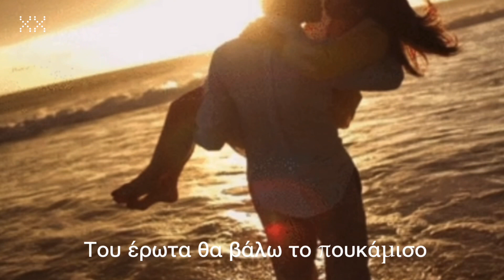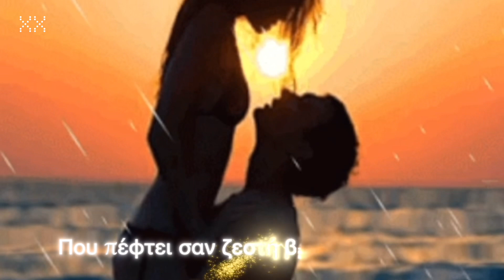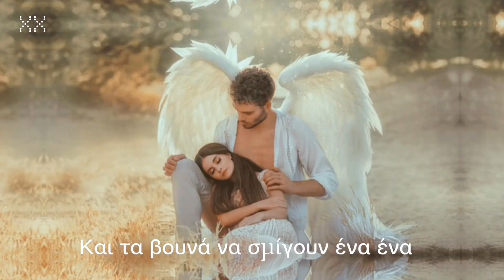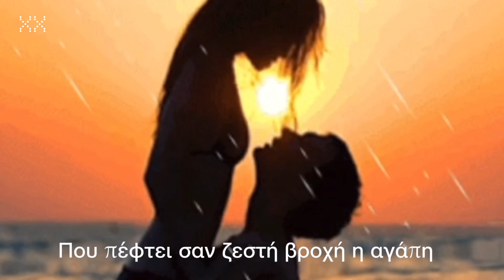Διόδια - Σταύρος Σιόλας & Φωτεινή Βελεσιώτου (2013)